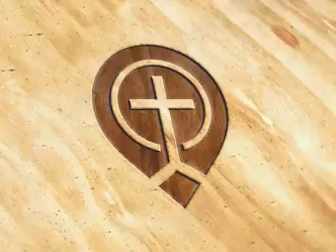Genesis 4:18 - 5 - Steve Gregg